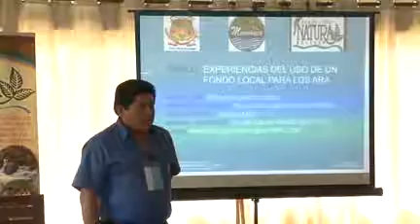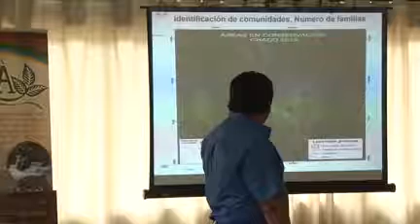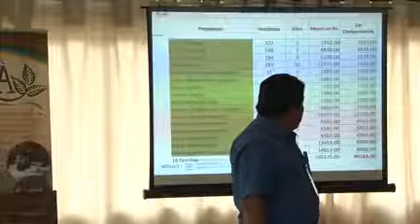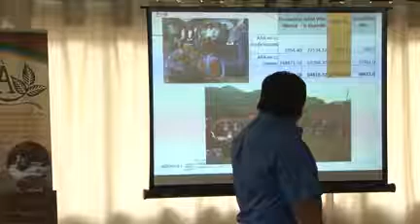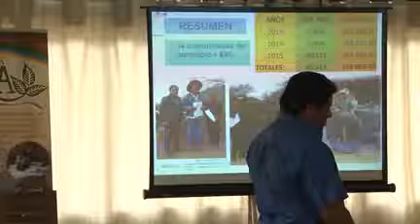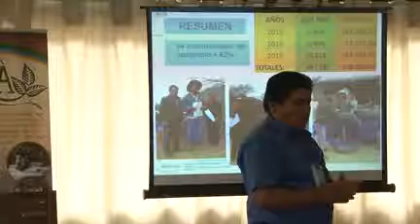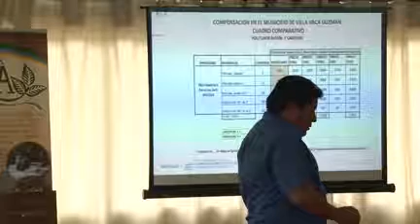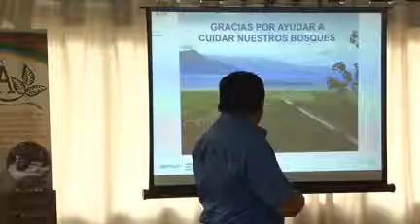Milton Martinez, Muyupampa